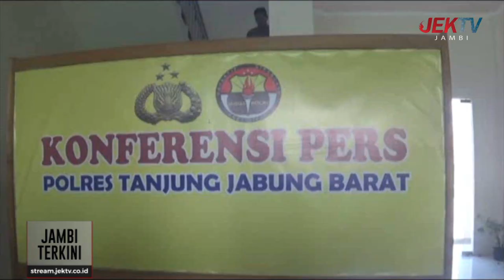KURIR NARKOBA JARINGAN LAPAS KUALA TUNGKAL DIRINGKUS POLISI